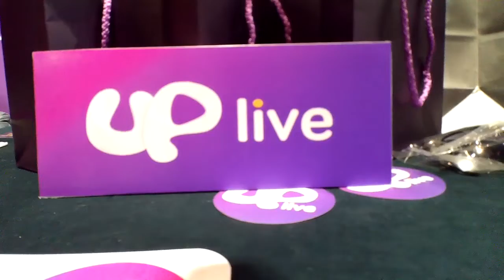How To Get Alot Of Subscribers (Uplive)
Media Friendly "The App That Lets You Network For Free" Since ive joined this app ive gained over a few thousand new Subs in one month, I will be doing a review live event about the app would be nice to see you there friend.. Thanks for The support Stay Safe